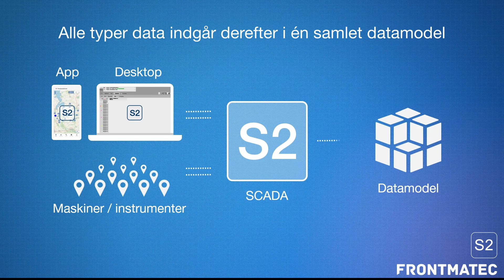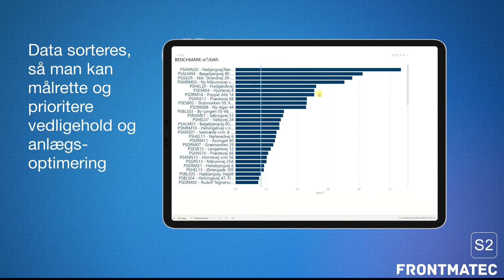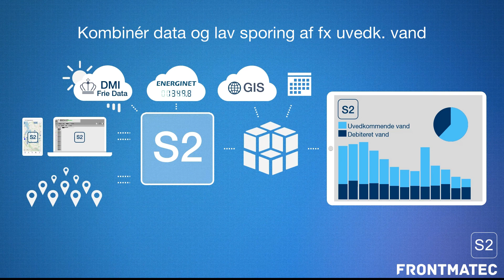Frontmatec Control Systems | S2 BI DANVA